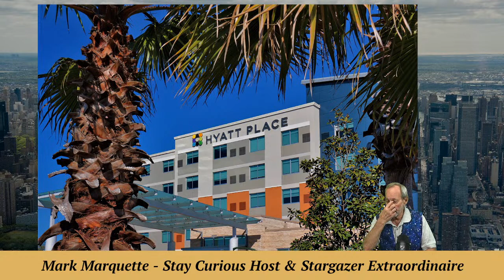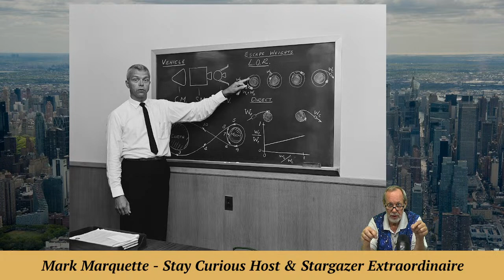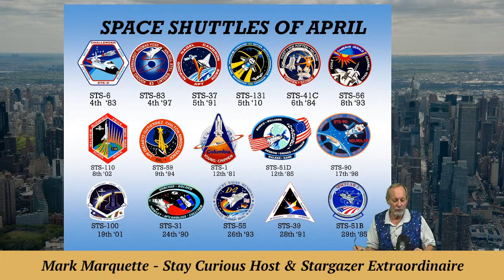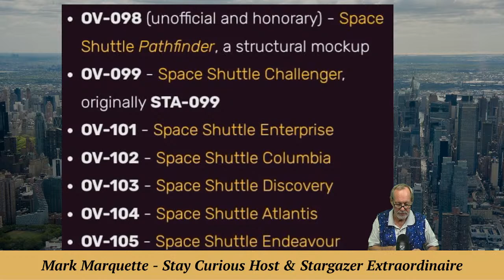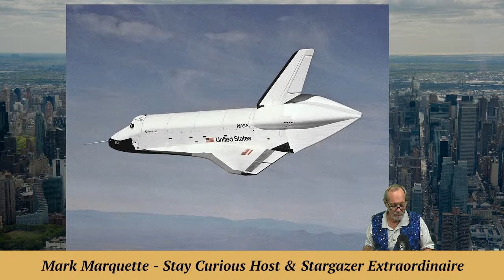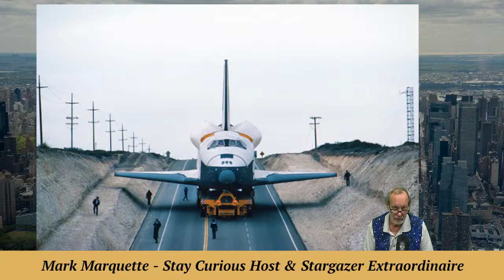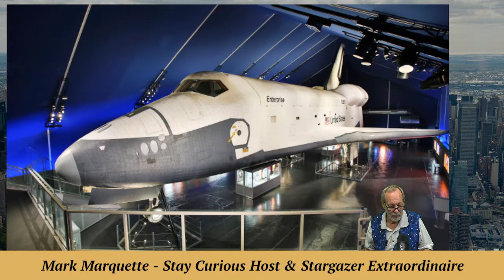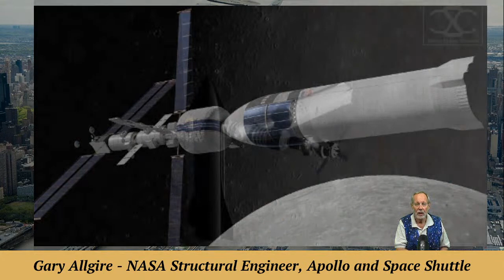Shuttle "Enterprise" and its role in the Shuttle Era | Stay Curious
Join MarQ & Marty as they kick off Episode #791 with a look at the "fit-check" Shuttle, Enterprise, and more space history to bridge the space between us.

EXECUTIVE PRODUCER: Karan Conklin
HOST & PRODUCER: Mark Marquette
CO-PRODUCER and CAMERA: Marty Winkel